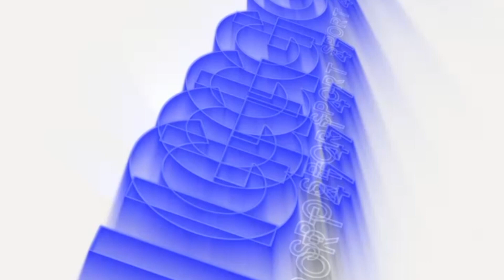Matelica-Casette Verdini 1-0 (Promozione Gir. B)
Reti: Iori 36' st